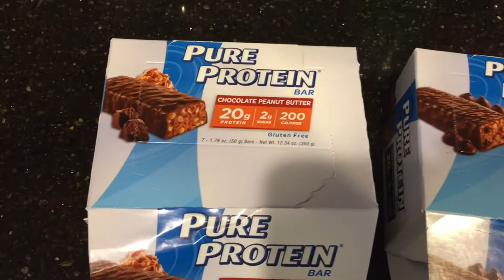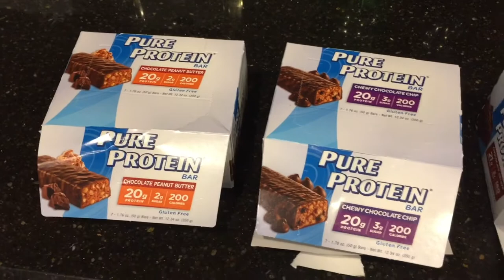Back to School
The boys go back to school and give us their feedback on how they're liking it so far. Adina uses the potty for the very first time!!! Plus, we have friends over and Ray gives his thoughts on Pure Protein Bars.

Get some fun themed family night ideas for your family!